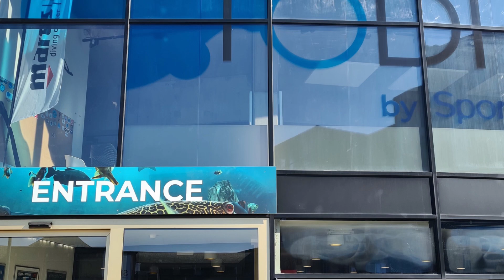Tauchen im TODI 01 03 2023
Von Köln aus lohnt sich die Anreise um dann im warmen Wasser und mit vielen Fischen einen wunderschönen Tauchtag zu genießen. Auch am 01.03.23 war ich mit einer kleinen Gruppe zum Tauchen im TODI und wir hatten einen schönen gemeinsamen Tag mit einem ausgedehnten Tauchgang, leckerem Essen und vielen netten Gesprächen.